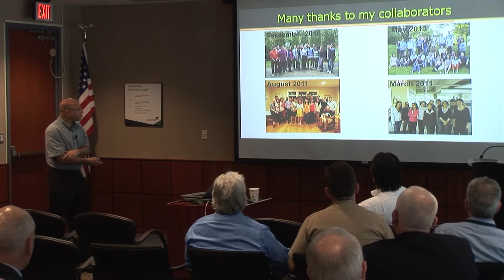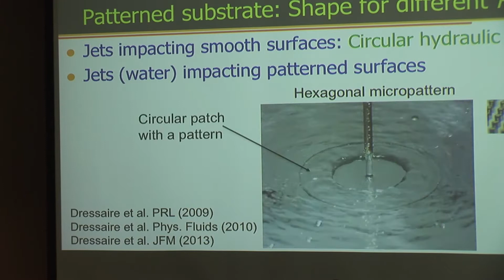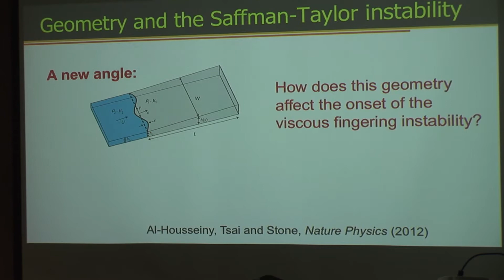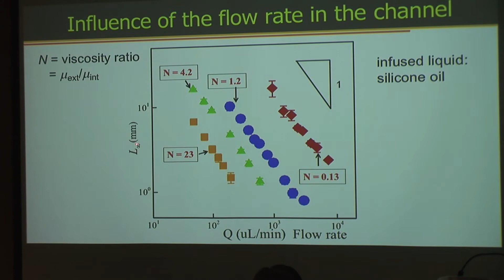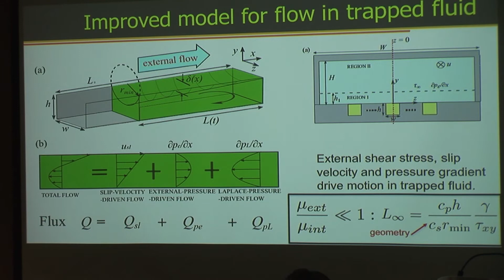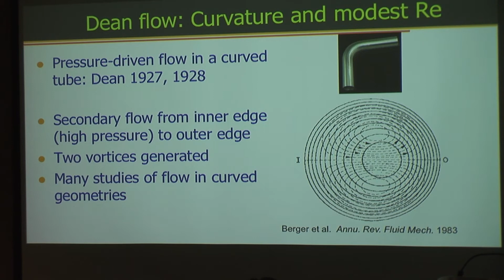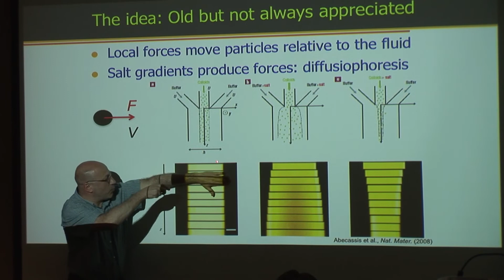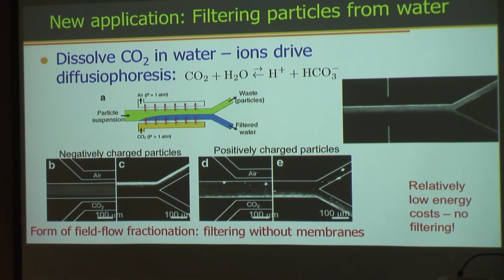Seeking Simplicity in the Flows of Complex Fluids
Professor Howard Stone from Princeton University discusses seeking simplicity in the flows of complex fluids as part of the Office of Naval Research Distinguished Lecture Series.